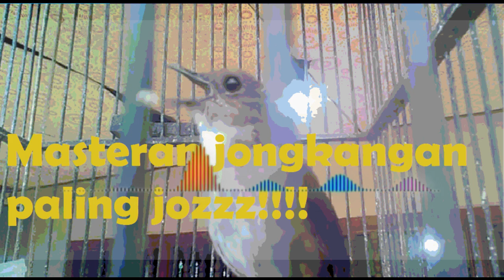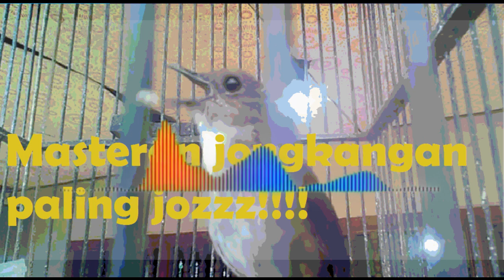Masteran Jongkangan Paling Ampuh dijamin burung anda lansung nyaut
Spesial buat brung macet bunyi